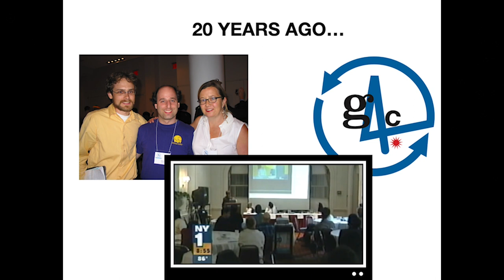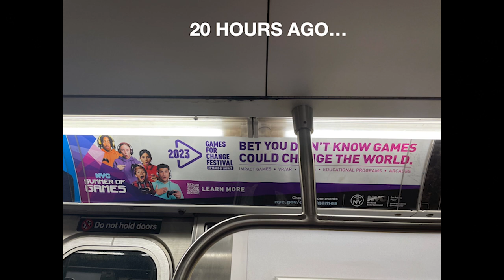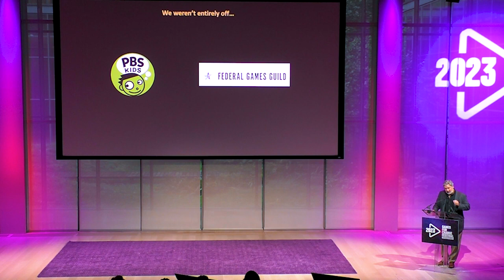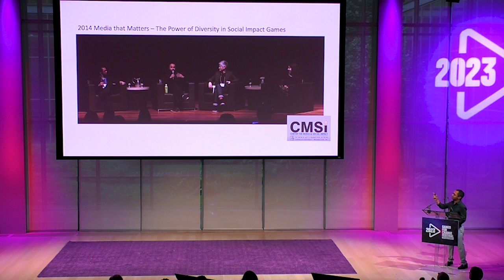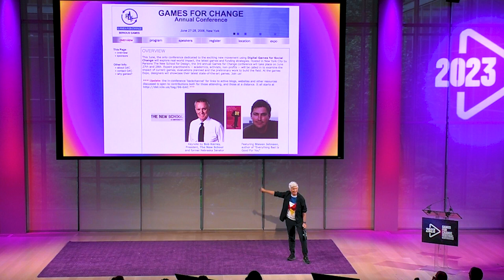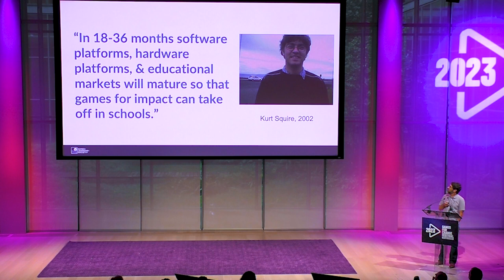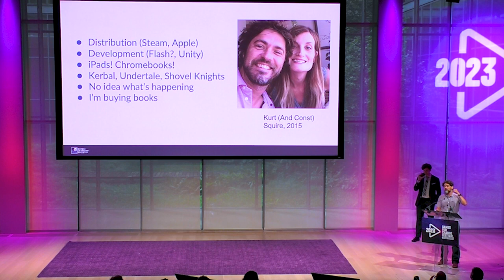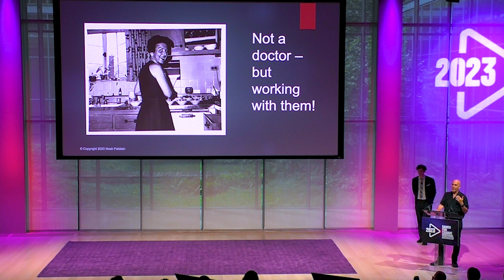CLOSING SESSION | Lightning Talks from Luminaries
Lighting Talks from our Games for Change Luminaries answering the question -

What are the best and worst predictions that you made over the past 20 years regarding the potential of games and their impact? What did you predict would happen that did and made a big impact - and where did you get it wrong but can look back and laugh?

Speakers:
- Nicholas Fortungo (Co-Founder of Playmatics and director of The Gaming Pathways Program at CCNY)
Alan Gershenfeld (President & CEO, E- Line Media)
- Barry Joesph (Provocateur, Barry Joseph Consulting)
- Lindsay Grace (Curator for G4C23, University of Miami Knight Chair in Interactive Media, VP of the Higher Education Video Game Alliance)
- Colleen Macklin (Game Designer, Parsons School of Design)